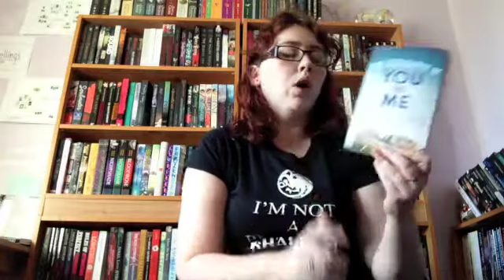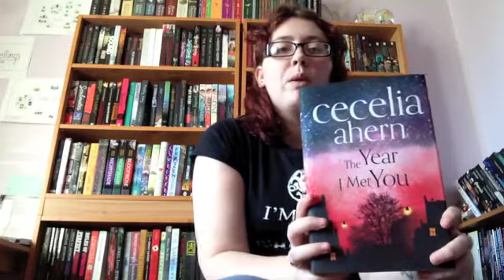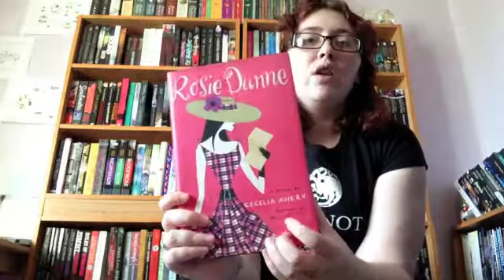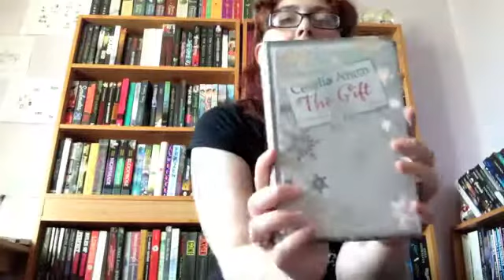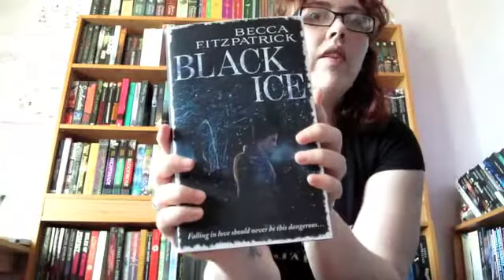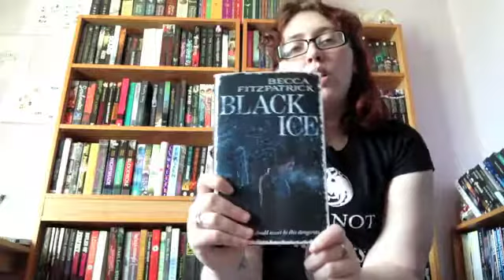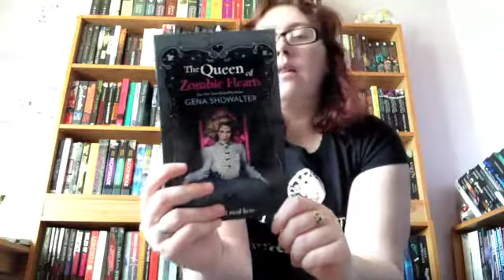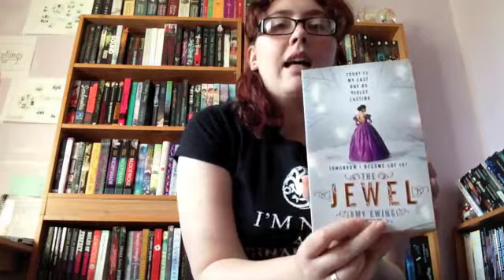Book Haul: October 2014